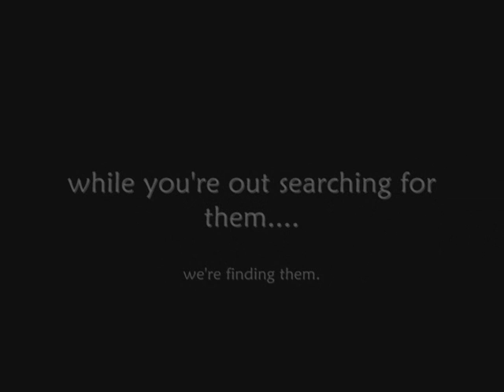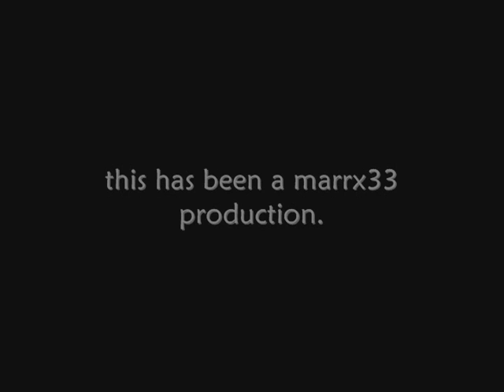Ghost Hunting (Jamaican Indian Spirit spotted!!)//MUST WATCH.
btw this was a total joke, for those of you who couldnt figure that out. xD

songs:
catharsis for the buried- job for a cowboy
saw theme song